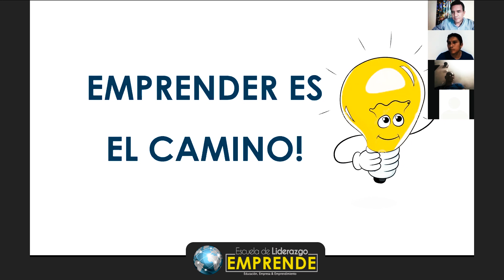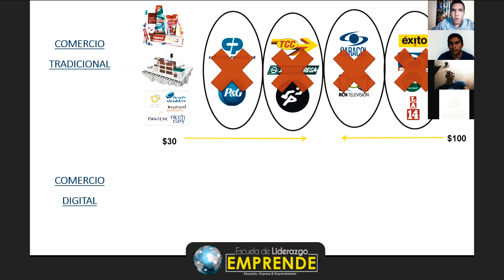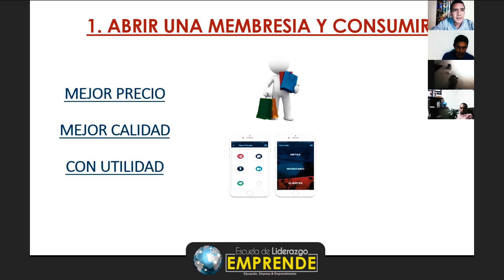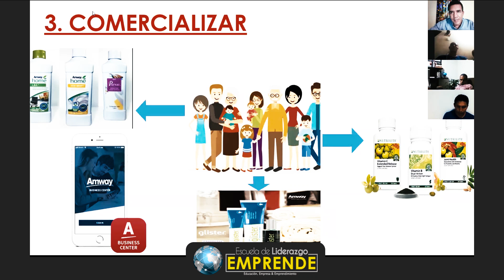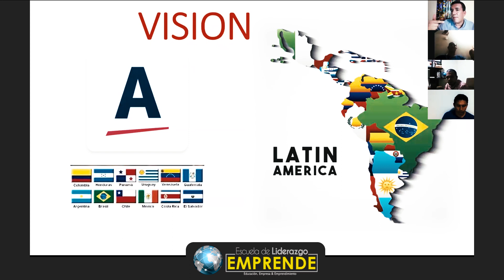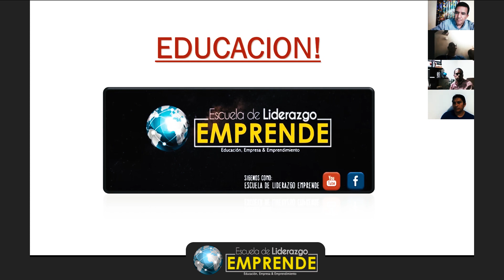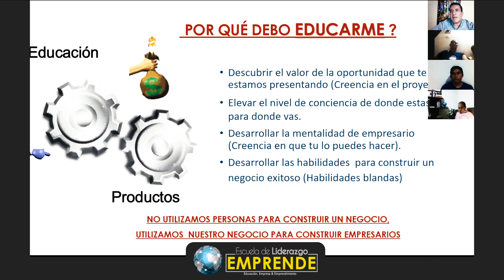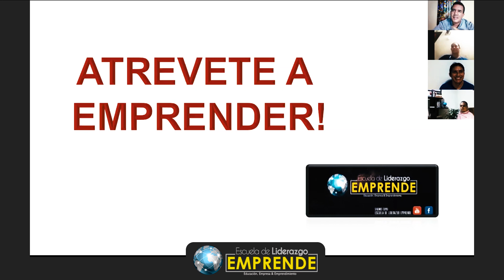¿PORQUE EMPRENDER? / ZOOM CON HAROLD PÉREZ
PORQUE EMPRENDER? O MEJOR DICHO: ¿PORQUE NO EMPRENDER?
Estamos en el mejor momento para iniciar una vida diferente, no una vida fácil pero si una vida que vale la pena. Tu familia, tus sueños y una mejor vida te esperan...
Atrévete a Emprender!